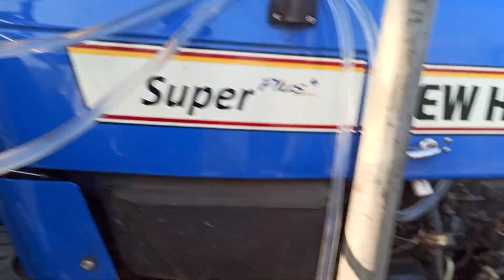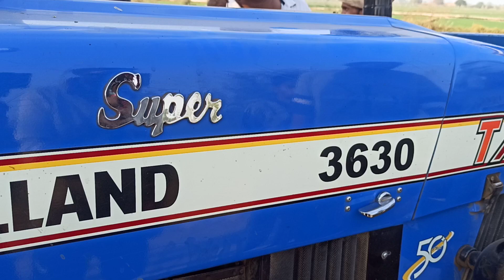1 लिटर में कितने KM चलेगा New Holland 3630 Super plus Tractor mileage on road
Bharat ka sabse bada tractor
Indian most biggest tractor
new holland
Kisan tractor wale
Rajasthan tractor
Gujarat Tractor
Haryana Tractor
Punjab tractor
Maharashtra tractor
Anand Mahindra
Mahindra Tractors
Mahindra and Mahindra
Tractor experience
experience
Indian tractor
Driverless tractor
OMG India
Tractor repair
Best tractor
tractor modified
modified tractor
New Holland 3630
new Holland
Swades tractor
tractor sale
Tractor Bazar
tractor Mandi
second hand tractor
used tractor
Tractor agency
tractor advertise
tractor advertisement
how to repair tractor
tractor gearbox
pump repair
how to set tractor
pump
tractor oil pump
Set pump
how to increaseTractor power
vst Shakti
Tractor power
tractor Harrow competition
Harrow competition
Tawi competition
Tavi competition
antique tractor
antique
gearbox
how to drive tractor
JCB
JCB repair
escort JCB
tractor service
tractor tyre
tractor stunt
Swaraj Tractor
tractor tochan
Massey Ferguson
Massey Ferguson tractor
Sonalika tractor
Mahindra tractor
Ford tractor
Eicher tractor
IndoFarm tractor
Ace tractor
Anand Mahindra
Kubota tractor
John Deere
New Holland
New Holland tractor
Hindustan Tractor
powertrac tractor
Farmtrac tractor
Preet tractor
tractor
Swaraj
Sonalika
Mahindra
Ford
indofarm
JCB
Kubota
Preet
powertrac
Farmtrac
HMT
Massey Ferguson
Massey Indian tractor
Mahindra yuvo
Massey245di
Massey241di
Massey1035di
rotavator
Seed drills
seed drill
automatic seed drill tractor check
tractor checking
Indian best tractor
tractor plough
agriculture
farming leader
farmer
Indian farmer
race competition
race tractor
race
JaiJawan JaiKisan